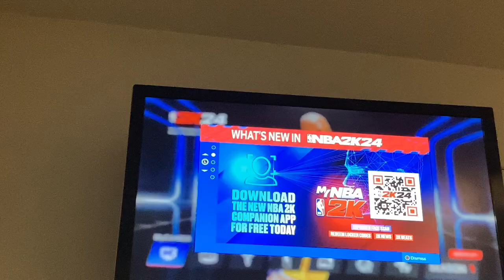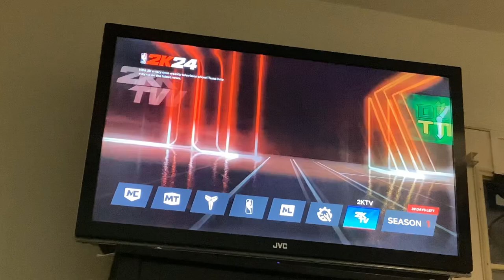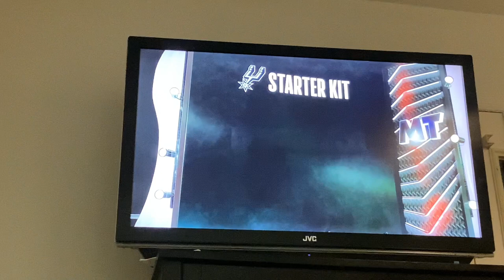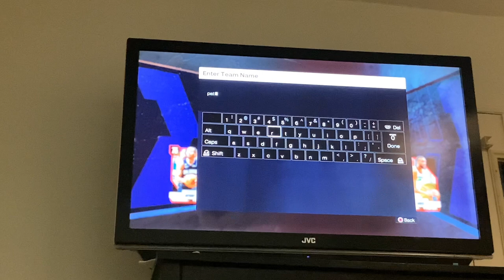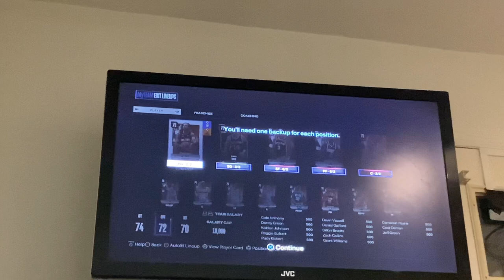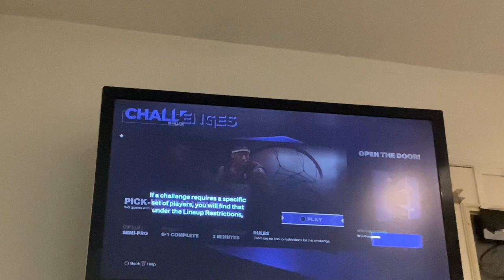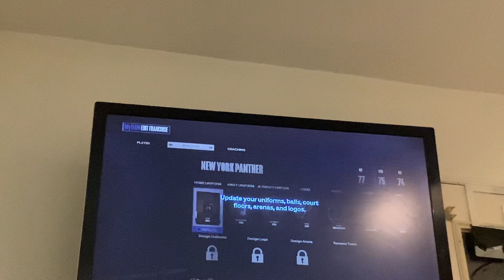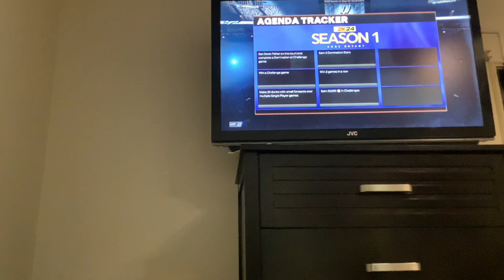September 16, 2023